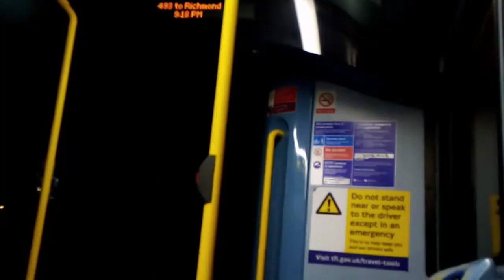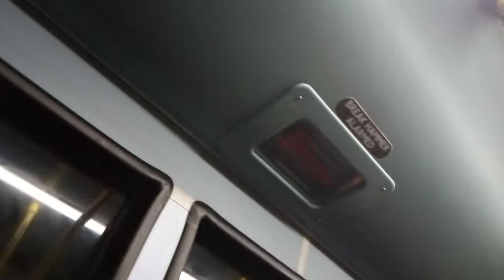XFE CONVERT | GAL SE185 On Bus Route 493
Nice how a few of these still have green blinds

Nice rear door sounds
Idk why but for some reason these are one of the only E200's to have an emergency close rear door button

Boi did I love the buses at Richmond today, so many small differences on them all, defo returning